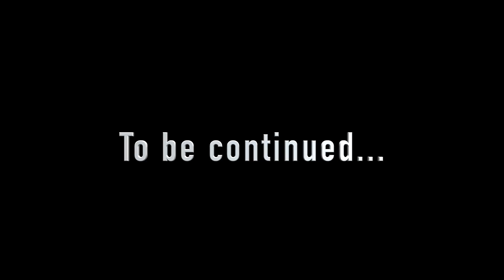Concrete Now på 3475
Reunion med Concrete Now i forbindelse med åpningen av 3475 Kaffebar og matpub på Sætre 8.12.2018.